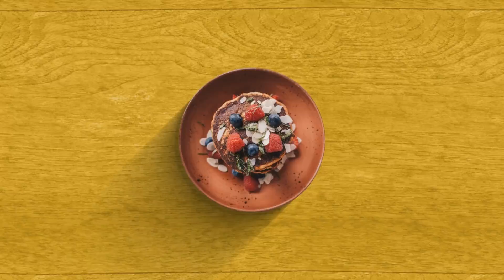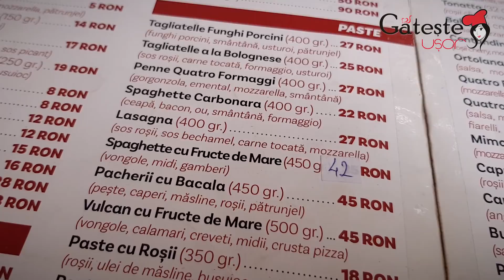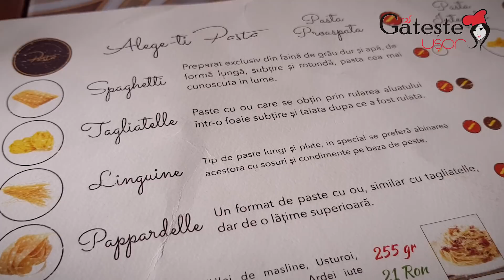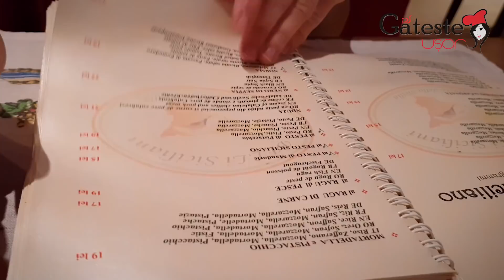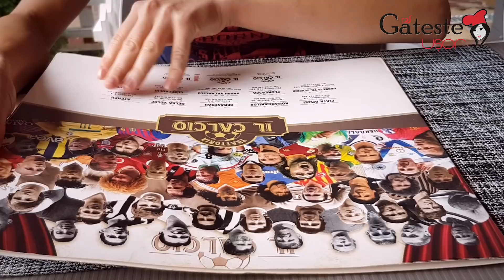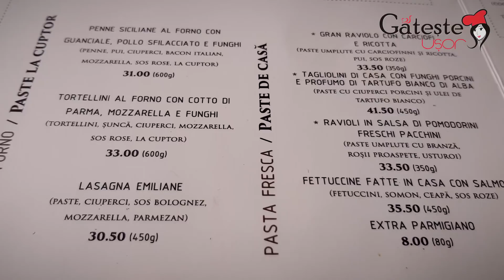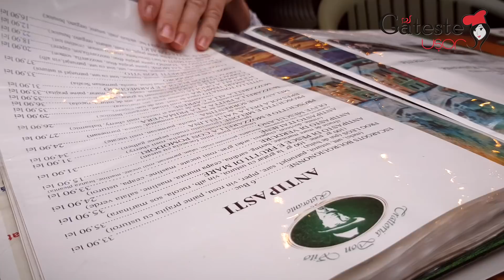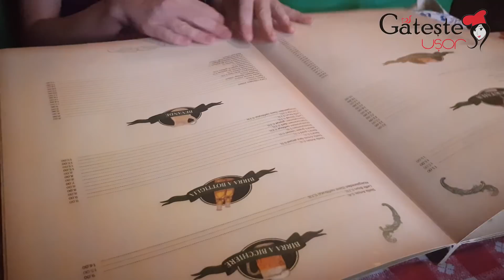Cele mai bune Paste - Borgo Margherita, Belli Siciliani, Pasta, Il Calcio, Don Vito sau Fresca?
Top Paste din Oras - Borgo Margherita, Belli Siciliani, Pasta, Il Calcio, Don Vito sau Trattoria Fresca?

Am testat 6 restaurante cu specific italian din Bucuresti in functie de numarul de review-uri din Google si Facebook acordate de catre clientii lor. Ca sa raspund la intrebarea unde gasiti cele mai bune paste dupa parerea mea, am luat la rand pentru a degusta Bolognese si Carbonara: Borgo Margherita (59 Lei), Belli Siciliani (67 Lei), Pasta Restaurant (85 Lei), Il Calcio (69 Lei), Trattoria Don Vito (74 Lei) si Trattoria Fresca (75 Lei). În aceste prețuri au fost incluse și 2 băuturi (apa sau suc).

Raspuns: Belli Siciliani au cele mai bune Paste dupa criteriile mele.

Cel mai scump: Pasta Restaurant
Cel mai ieftin: Borgo Margherita
Cele mai mari portii: Il Calcio
Cele mai mici portii: Belli Siciliani
Cea mai rapida servire: Il Calcio
Cel mai aspectos local: Belli Siciliani
Cel mai familial: Borgo Margherita
Cea mai buna servire: Belli Siciliani
Cea mai putin gustoasa: Trattoria Fresca